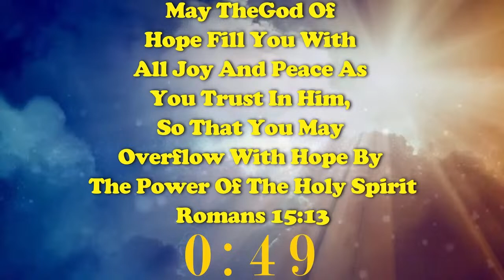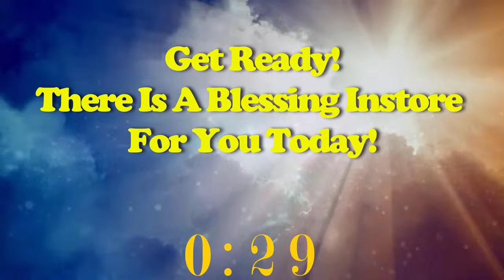The Black Horse In Revelation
Talparo SDA Church Online Worship Service!